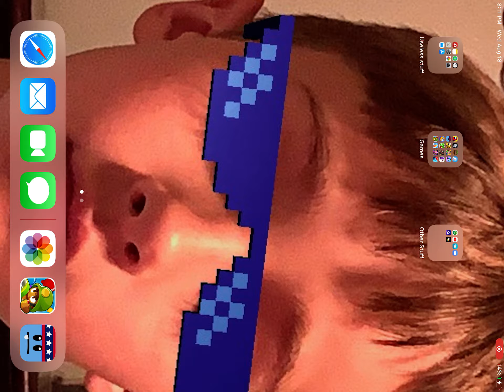Dumb ways to die